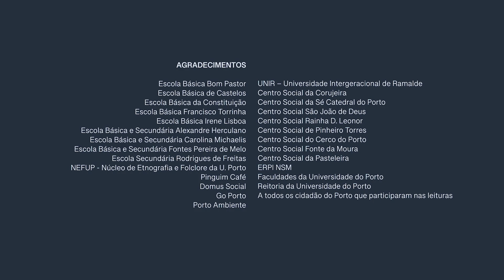Camões na cidade do Porto | CANTO 5, 42ªESTROFE